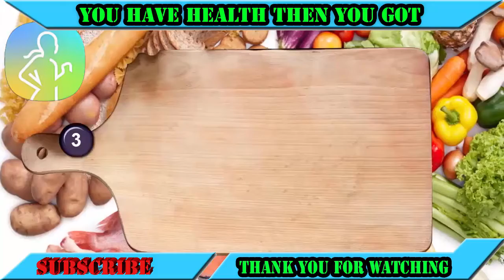Health Men - 10 High Fat Foods That Are Actually Super Healthy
Most people have been trained to choose low-fat foods over high-fat foods or high fat foods. Fat has always been positioned high calorie foods  as a dietary enemy, fatty foods  so it’s no wonder it can get totally superfood confusing when doctors and dietitians sing the praises of what they call healthy fats. You can get here super healthy foods list You probably know that avocado is healthy eating and it is one of them superfood, superfoods  and that this nutrition revelation is super healthy foods  responsible for their rise from guac staple to Instagram stardom in recent years. healthy food  And of course there’s olive oil, the lynchpin of the Mediterranean Diet. But there are plenty more healthy, high-fat foods you should definitely be working into food with high calories your meals and snacks on a regular basis.

Yes this is
10 High Fat Foods That Are Actually Super Healthy - HEALTH CARE
10 High Fat Foods That Are Actually Super Healthy - HEALTH CARE

Health Care Video on Youtube

And it's not just the poly- high fat foods  and monounsaturated fats found in olive oil, avocados, and nuts, fatty foods  that can be good for you; or the omega-3s found in fatty fish like super healthy foods sardines and salmon. This is a superfood.  Now, many doctors and nutritionists are saying that saturated fat has a place in a healthy diet, and that whole, high calorie meals unprocessed healthy foods containing high amounts can actually improve cholesterol quality, cognitive function, superfoods  and metabolism. super healthy foods list  is not just the fat itself that's good for you, list of high fat foods though—naturally fatty whole foods tend to be loaded with other health-promoting nutrients like vitamin K2 and choline that are hard to find elsewhere.